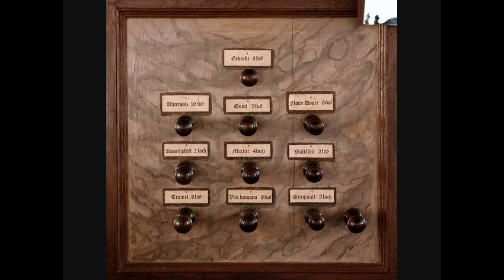Erich - Allein zu dir, Herr Jesu Christ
Friedhelm Flamme at the Christian-Vater-Organ (1721/22), St. Cosmas und St. Damian, Bockhorn

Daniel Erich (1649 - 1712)